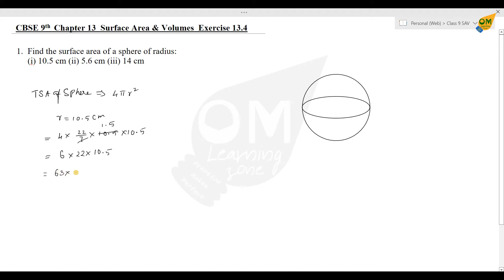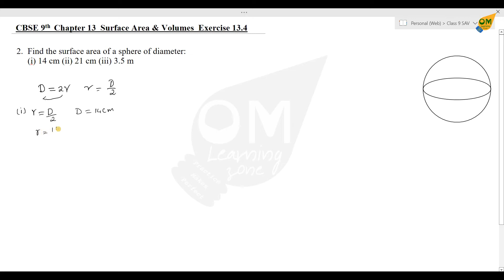CBSE 9th Maths | Chapter 13 | Surface Area & Volume | Exercise 13.4 | Q1&2 In Tamil